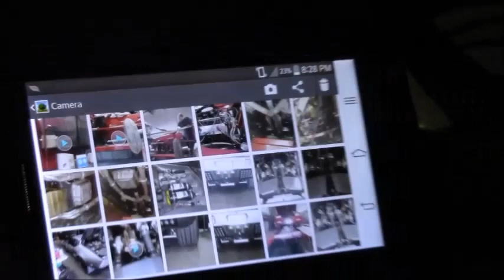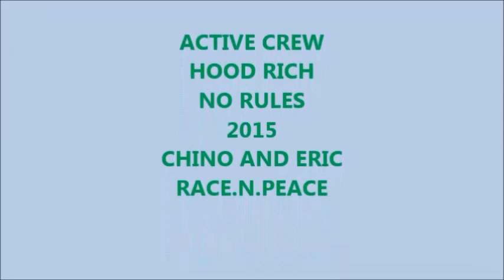G BODY TUESDAY 3/24/2015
G,BODY HANG OUT EVERY TUESDAY